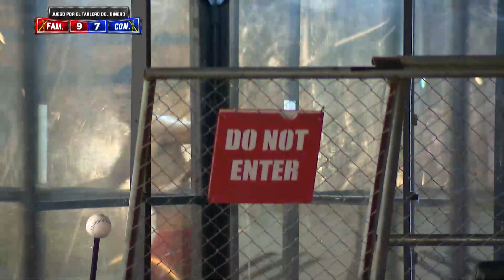La Gran Batalla De La Noche | Exatlón Capitulo 49 EEUU #6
Capitulo 49. Circuito Urbano. Todo En Manos De Mateo